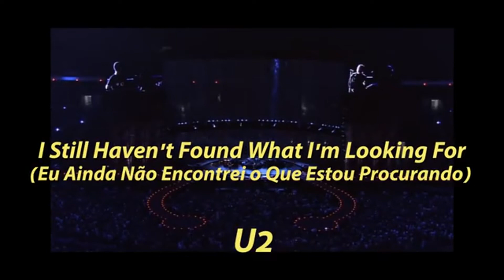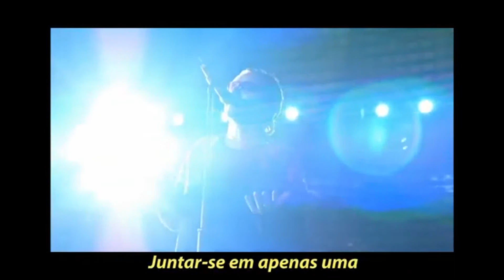U2 - I Still Haven't Found What I'm Looking For - 1987 (Tradução Legenda)